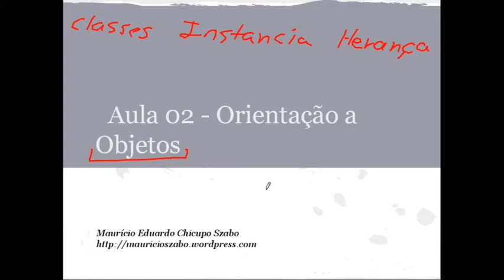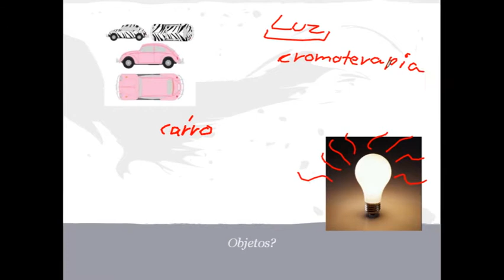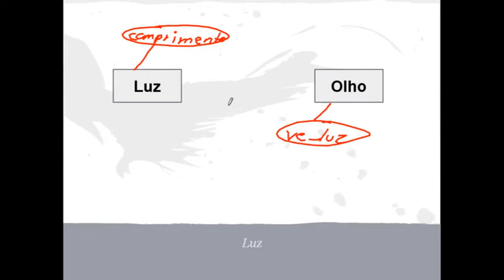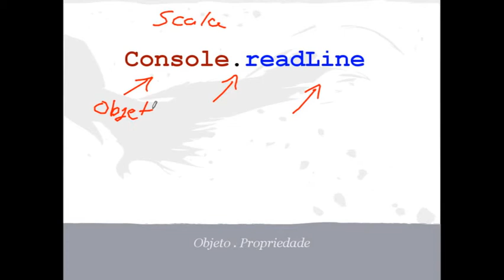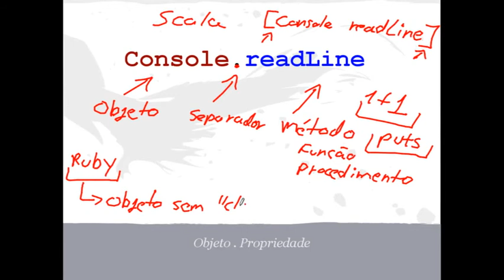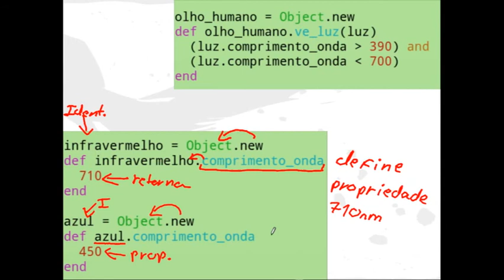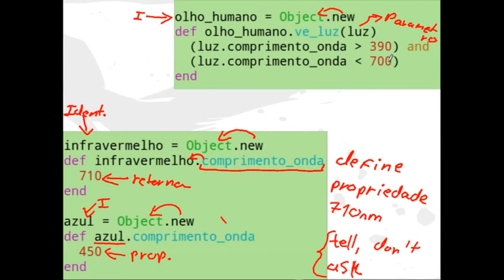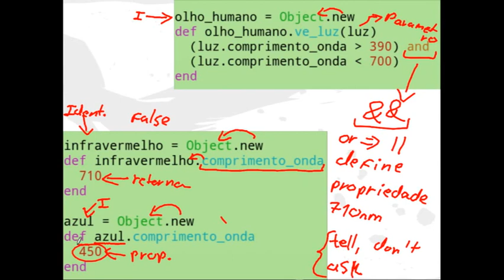Aula 02 - Orientação a Objetos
Sem mais delongas, entrando na aula de orientação a objetos.

Para quem conhece mais de programação, o conceito de usar "objetos sem classe" pode parecer estranho, mas é por exemplo um conceito usado em Javascript, Io e Self.